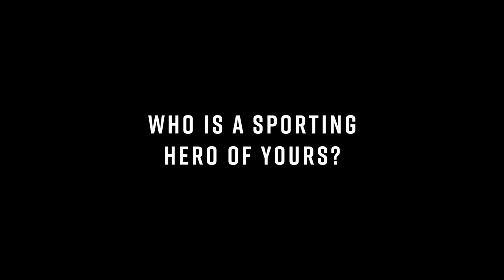Minute with a Magpie: Steele Sidebottom